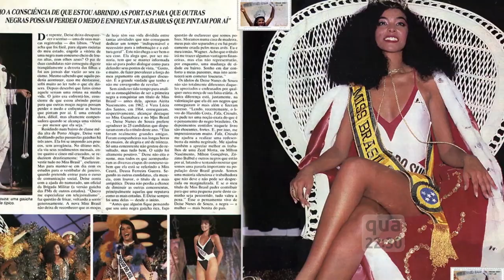Chamada Nação | TVE - 11/02/2015 - Beleza Negra - Parte 2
O Nação de quarta-feira (11/2), às 22h30, reapresenta o segundo episódio da série especial que aborda a beleza negra. No programa desta semana têm destaque as questões de gênero e identidade da mulher negra. Como ela se vê diante da sociedade. Por que tantas mulheres negras têm vergonha da sua cor, seu cabelo e suas características físicas. Qual o motivo para que  pessoas negras não se achem bonitas e se comparem a padrões de beleza “brancos”. Roupas, modelos negros e a influência da ancestralidade africana na moda.